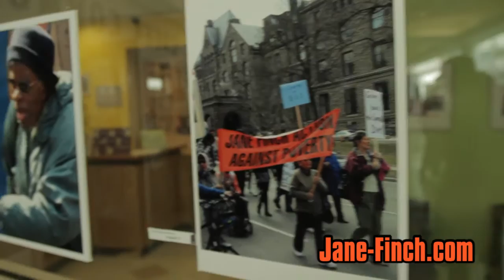Jane Finch Action Against Poverty Photo Exhibit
Toronto, June 17, 2011 - Jane Finch Action Against Poverty (JFAAP) held a photo exhibit featuring the works of community photographer Errol Young. The event took place on the upper level of Yorkgate Mall. Residents and city councillor Anthony Perruzza were in attendance.